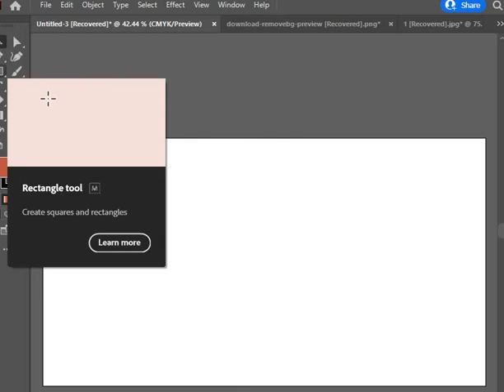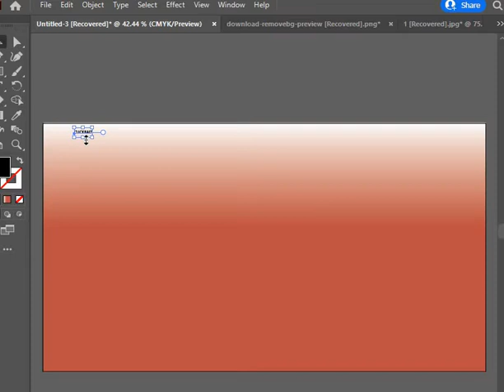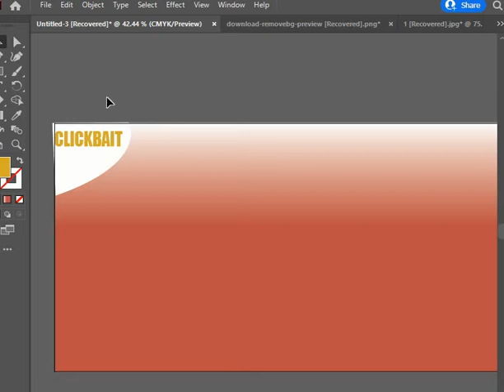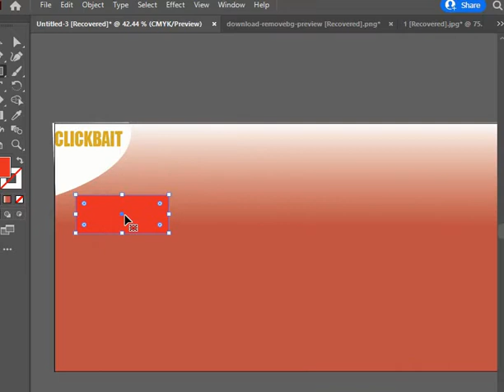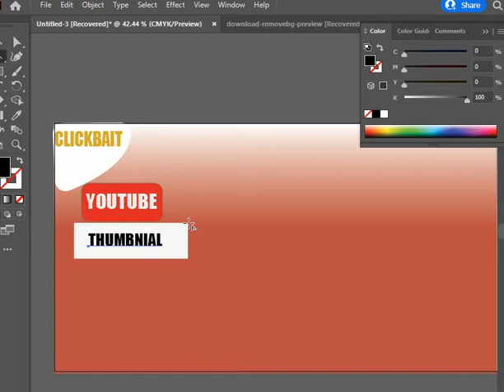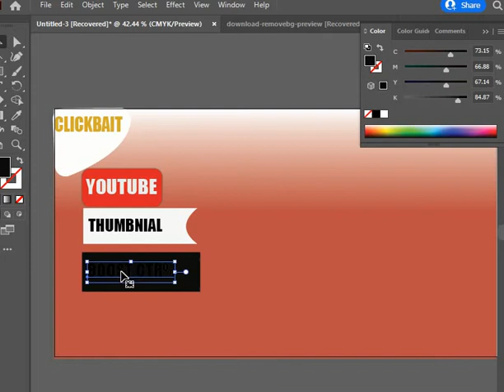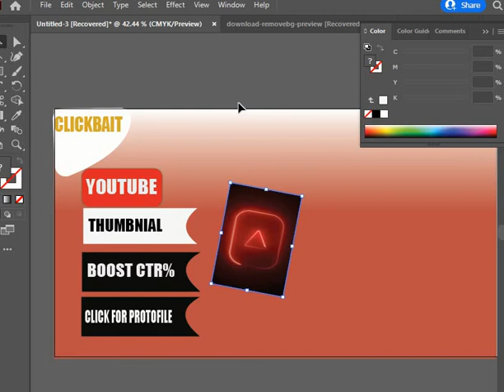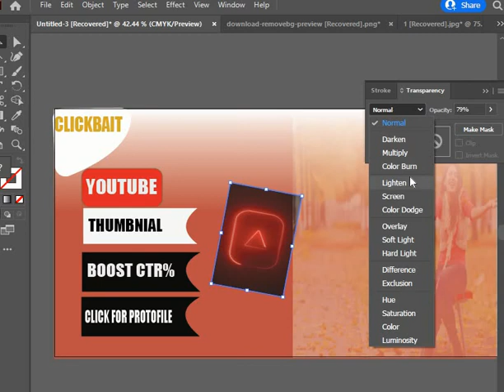How to create Banner design in Adobe illustrator